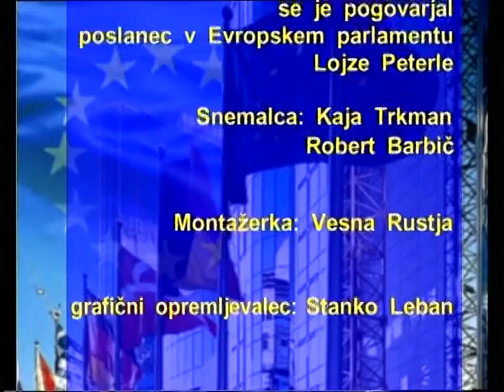Evropski večer z Arijem Vatanenom (2008) - 3. del